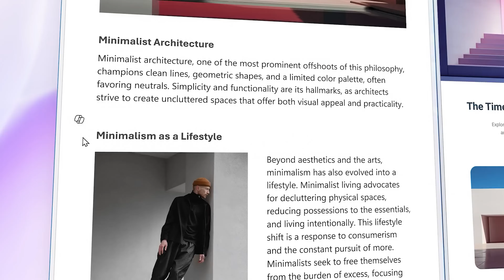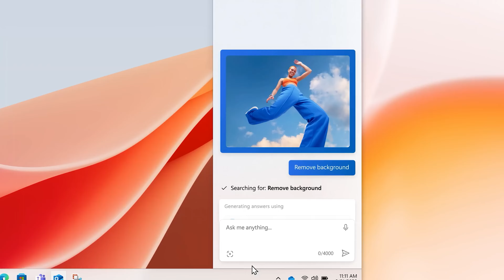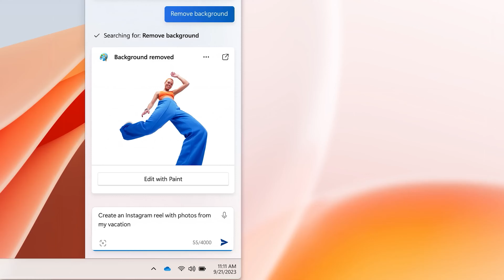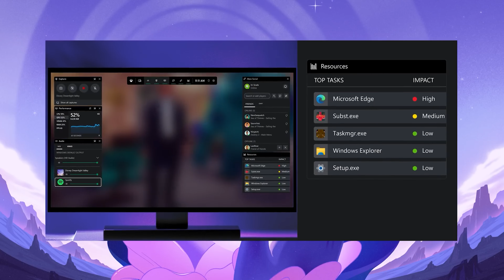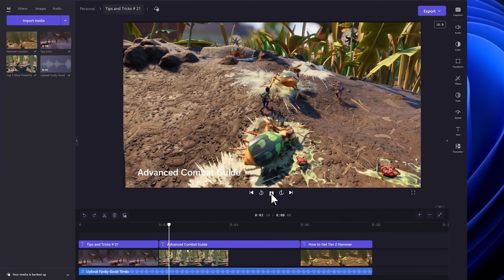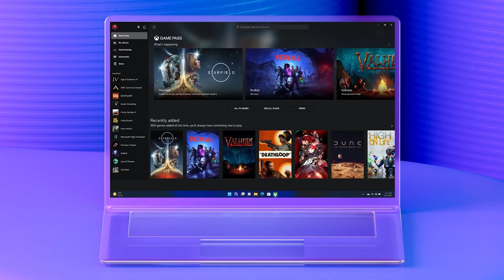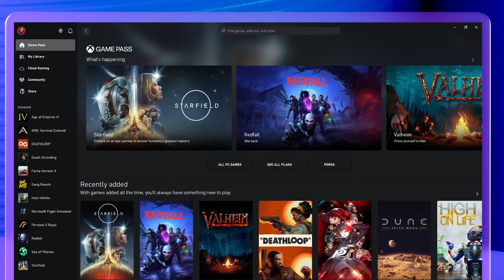Windows 11 23h2: The Worst Windows Ever? Features? Problems? Solutions?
Windows 11 23H2 is the Latest Update by Microsoft. 23h2 being the last major update of Windows 11 ,before Windows 12, is absolutely mind-blowing and comes with lots of features.

**Sorry this video was recorded on 19th Nov 2023 but due to some problems I am uploading it now**